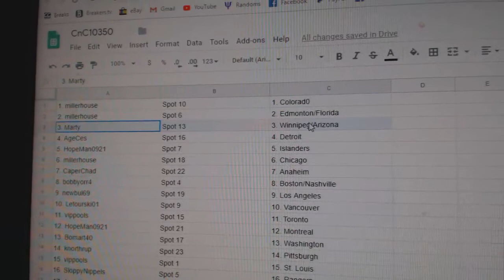Team Randoms - C&C GB #10,350